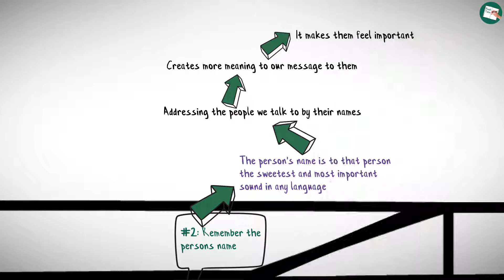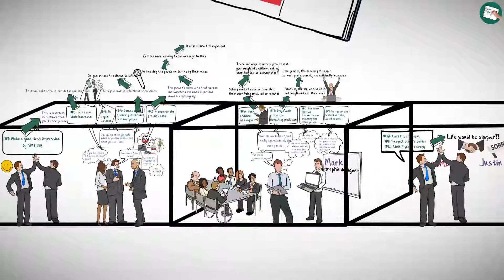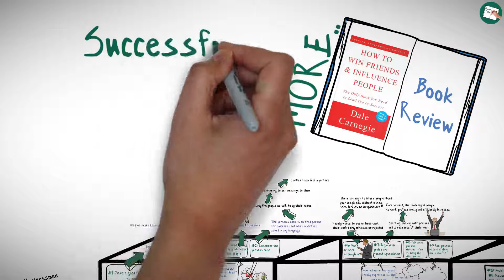How To WIN Friends And Influence People Summary | BY DALE CARNEGIE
This video is the summary of how to win friends and influence people, the classic book by Dale Carnegie which is a complete guide to successful relationships.
How to win friends and influence people teaches you:
1. Fundamental techniques in handling people.
2. Ways to make people like you.
3. How to win people to your way of thinking.
4. How to change people without giving or arousing resentment.

I hope you like this video, and waiting for your comments.

See You..